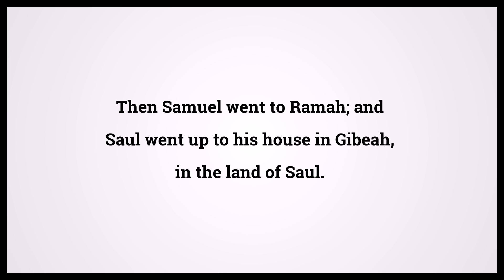Holy Bible First Book Of Samuel 15:34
Video shows Holy Bible First Book Of Samuel Chapter 15 Verse 34: Then Samuel went to Ramah; and Saul went up to his house in Gibeah, in the land of Saul. Powered by MaryTTS. Text taken from Bible in Basic Edition. Bible First Book Of Samuel 15:34